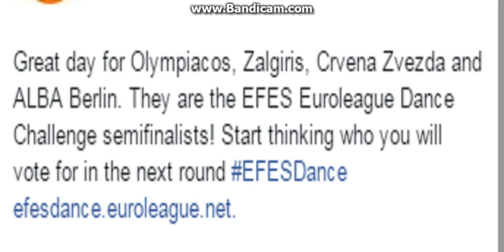dance challenge euroleague 2015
euroleague 2015 dance challenge
Great day for Olympiacos, Zalgiris, Crvena Zvezda and ALBA Berlin. They are the EFES Euroleague Dance Challenge semifinalists! Start thinking who you will vote for in the next round
VOTE TO COMMENTS